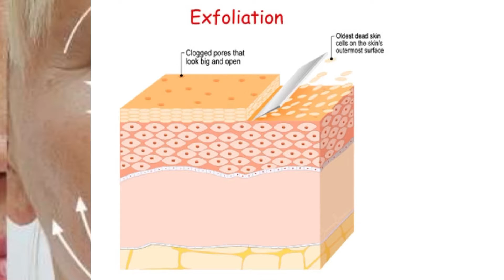How to get Instant Glowing Skin at home | Remove Dark Spots, Pigmentation, Blemishes, Age Spots